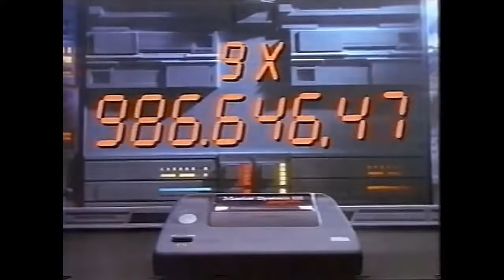5 jogos imperdiveis do Master System!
Durante toda a sua vida atividade, o Master System recebeu inúmeros games que fizeram dele um dos consoles mais queridos pelo público brasileiro. Entre vários títulos exclusivos, o console também recebeu várias conversões de jogos que fizeram sucesso. O glorioso Master System contou com inúmeros títulos lançados e grandes clássicos como Alex Kidd, Shinobi, Sonic, entre outros, que são lembrados até hoje com carinho pelos fãs. Mas o console também recebeu ótimos jogos que não são tão conhecidos ou lembrados como esses citados, e que não deixam nada a desejar em termos de qualidade e diversão quanto aos mais famosos. Selecionei aqui cinco pérolas, que talvez algumas pessoas não conheçam ou não se lembrem mais!